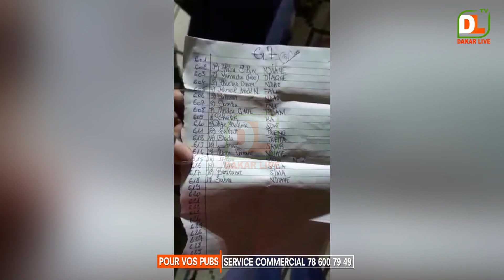Un détenu du centre de serigne modou kara fait de graves révélations sur le centre de...